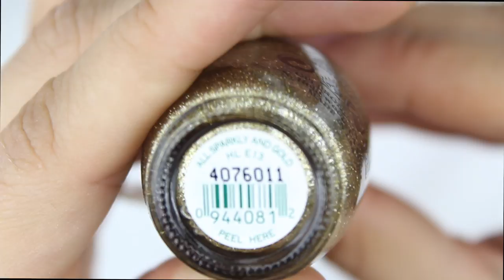HOW TO: Wild Flower Nails ♥︎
OPEN ME & SCROLL ALL THE WAY DOWN FOR COOL LINKS!

♥︎ Wildflowers IG: @Wildflowersnails

SCROLL ALL THE WAY DOWN FOR CODES & COUPONS OF MY FAV PRODUCTS!

STALK ME!

♥︎ Lighting I use for videos

♥︎ Nail Drill I Use

♥︎ Ceramic Safety Bit

♥︎ My FAV cuticle bits

♥︎ AB Swarovski Size (#5 is what I use most)

♥︎ Gel to Adhere Rhinestones

♥︎The cutes pom pom keychain